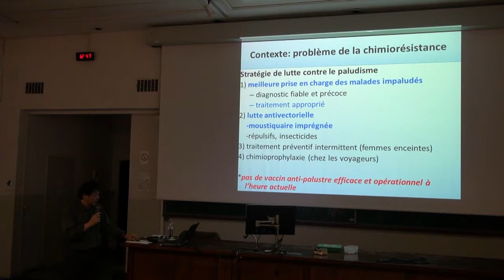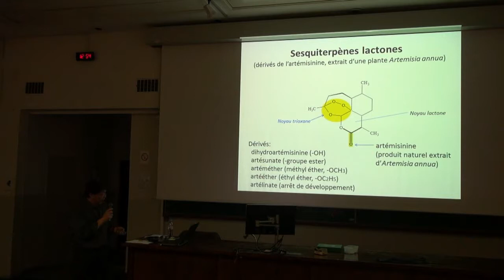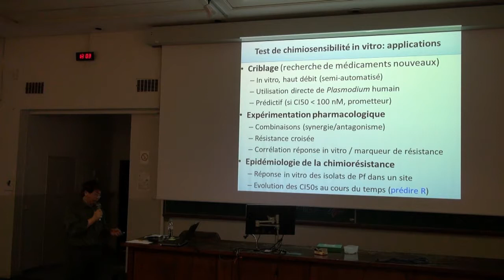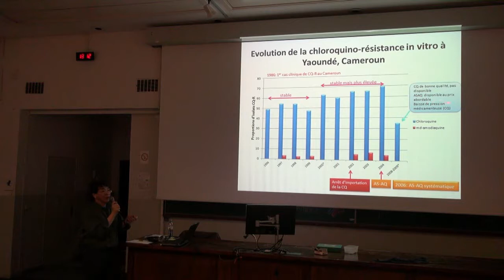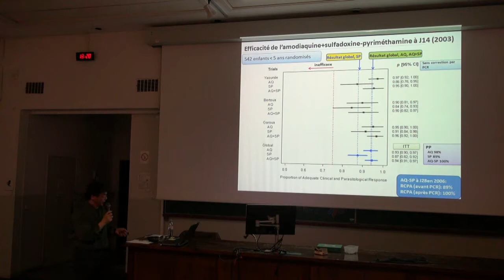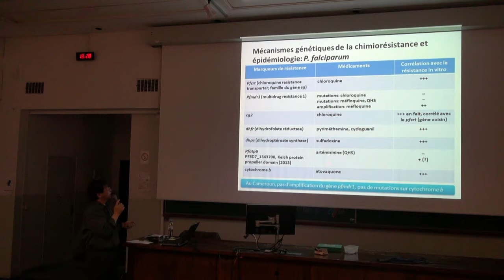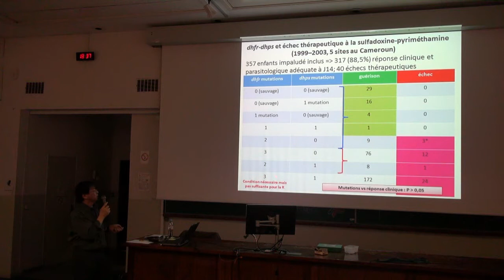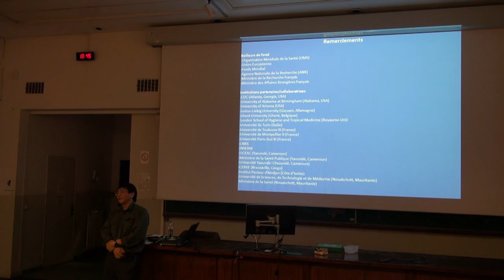Séminaire Leonardo Blasco - 20/12/2013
Chimiorésistance du paludisme en Afrique centrale